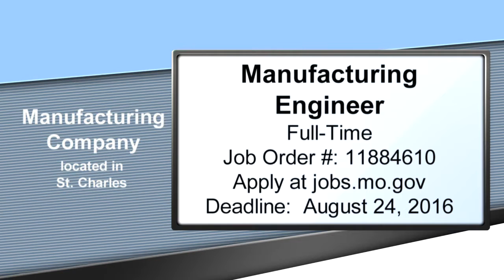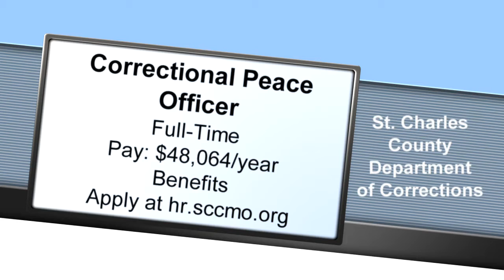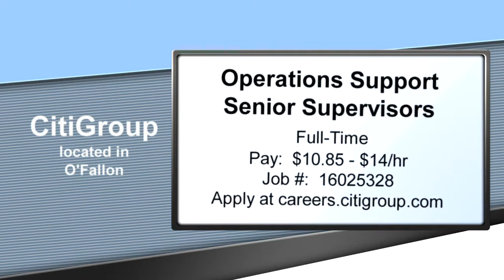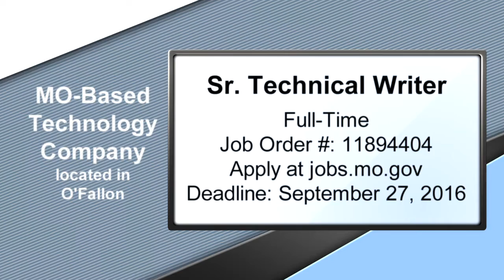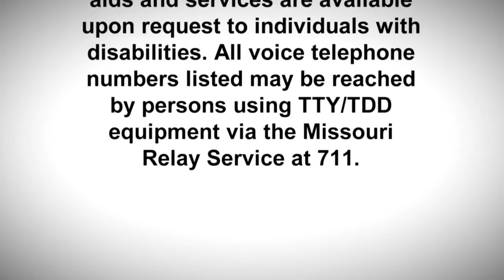Job Source - August 2016 - St. Charles County Government, MO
Welcome to Job Source!
Each month, we take a quick look at great job opportunities now available in Greater St. Charles County.
For more information about local jobs, make sure to contact the Missouri Job Center of St. Charles County at or visit jobs.mo.gov